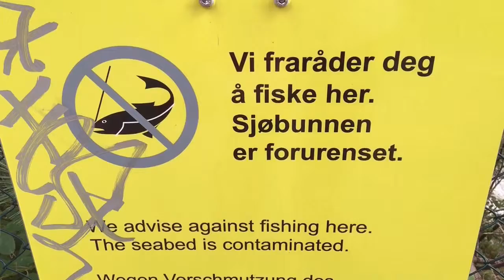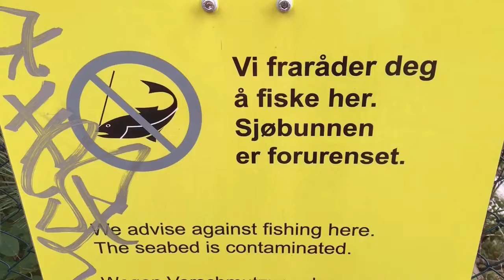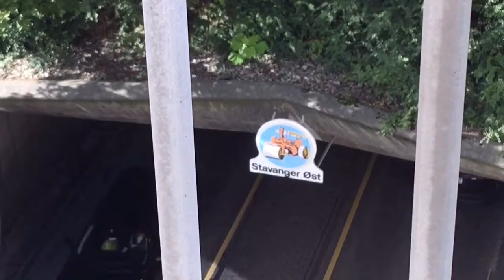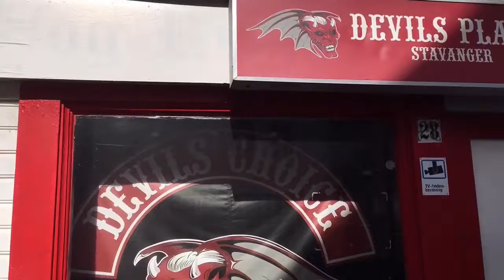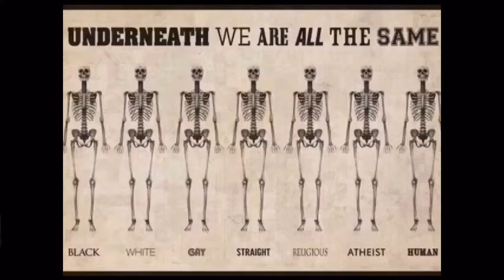Dagen etter!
Dagen derpå!